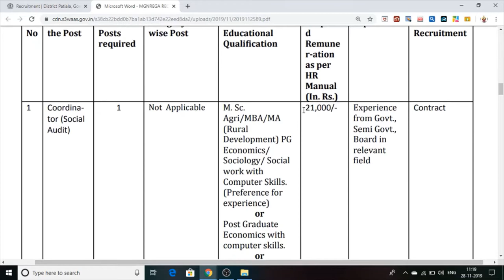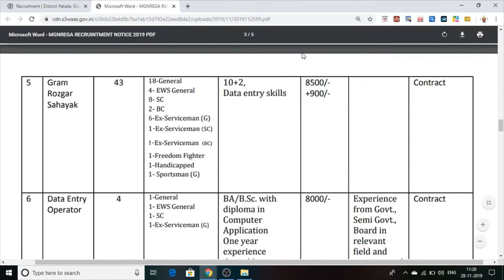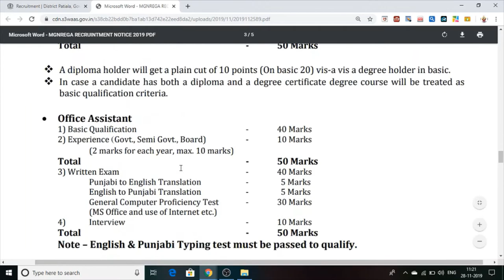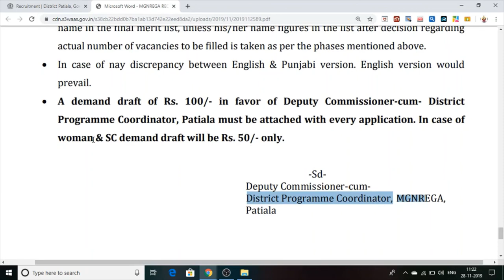Patiala Jobs Vacancies In District Programme Coordinator Punjab 2019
Hello Friends This Is  Jobs vacancies news Channel this new is for all Punjab candidates who 12th and graduation pass candidates  can apply for this Jobs.
Dc Office Patiala Jobs

Manu Mau Update

punjab jobs

punjab water supply job vacancies k liye is link par click kare